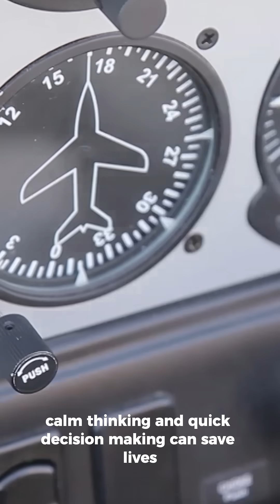The Aircraft That Flew Without Fuel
In 1983, Air Canada flight 143 ran out of fuel mid-air! Thanks to the pilots' skill, all 61 passengers and 8 crew survived a powerless 767 landing. incredible aviation story!